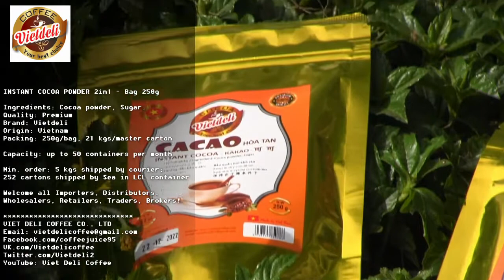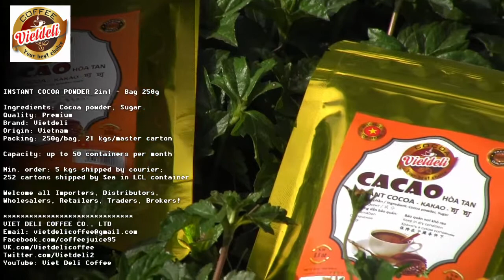Viet Deli Coffee - Instant Cocoa powder 2in1 - Bag 250g - 8